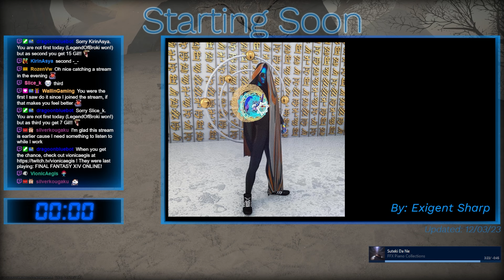EO Solo WAR - 2x Pull & No Eureka/Regen Potion Challenge - F41-72 (5/13/24 | 6.58)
I wanted to try a new challenge in Eureka Orthos (EO) Solo as a WAR (Warrior), where I forced myself to double pull every encounter, kill all the mobs roughly at the same time, and also go without regen potions. This proved mighty challenging, but I had fun nonetheless and I definitely want to see if I can clear this!

We have Youtube Memberships Enabled! Offer your support and earn extra perks to the channel:

Timestamps
0:00:00 START
0:07:28 Floors 41-50
0:49:00 Floor 50 Boss - Servomechanical Chimera 14X
1:06:56 Floors 51-60
2:00:36 Floor 60 Boss - Servomechanical Minotaur 16
2:08:36 Floors 61-70
3:00:09 Floor 70 Boss - Aeturna
3:09:21 Floors 71-72